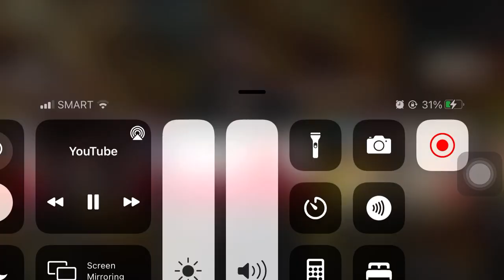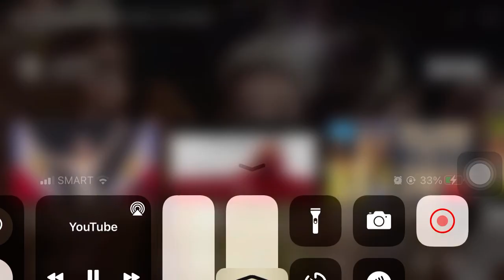Miss Grand International 2021 | Proclamation of winner